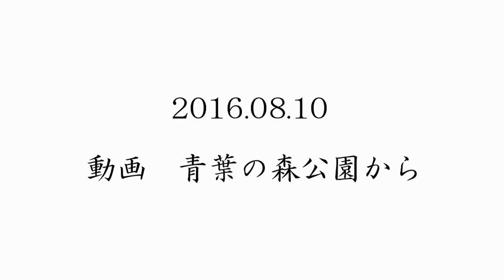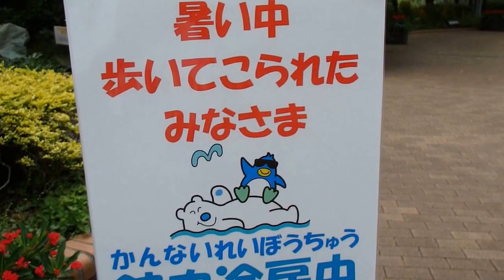(2016.08.10) 動画 : 青葉の森公園から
動画　公園の　アレコレ